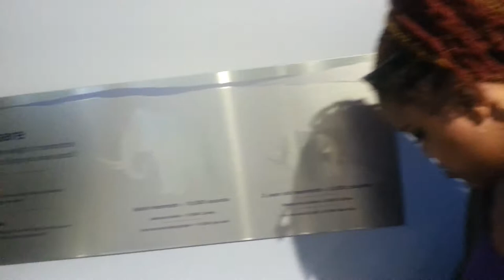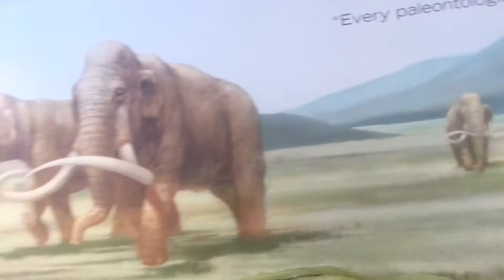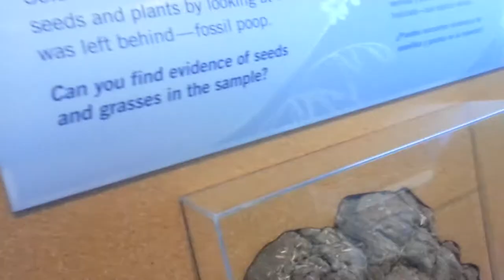Vlog Day #13 Discovery Museum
Took Jay to the Discovery Museum for some fun :}